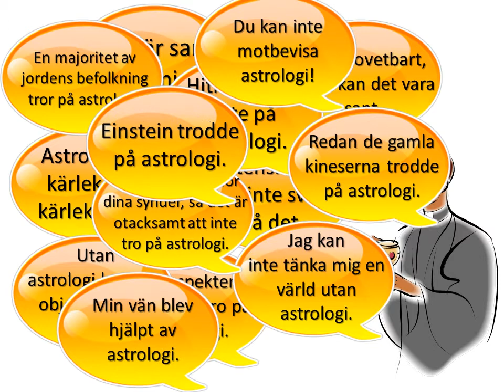Är det verkligen konstigt att man inte tror?